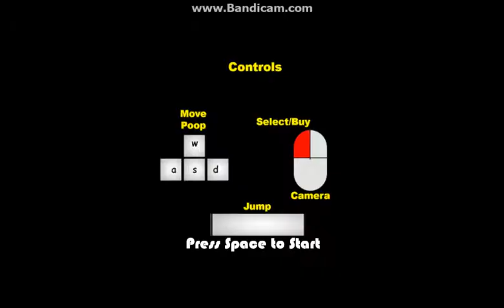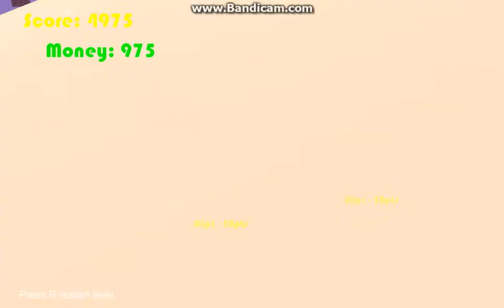The Kid Show Gameplays- Muddy Heights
Today, I play Muddy Heights. I might play it again.